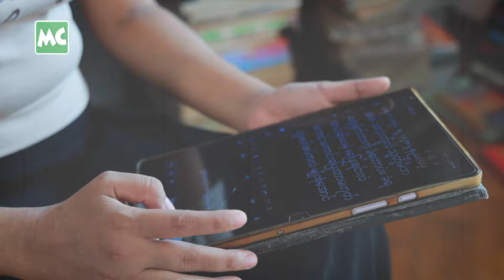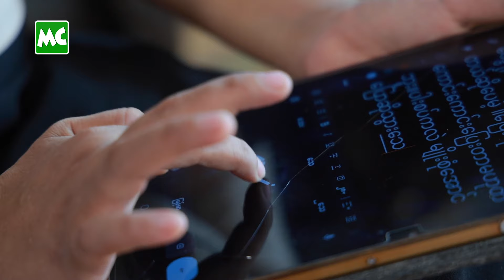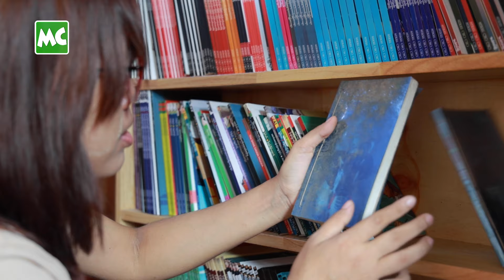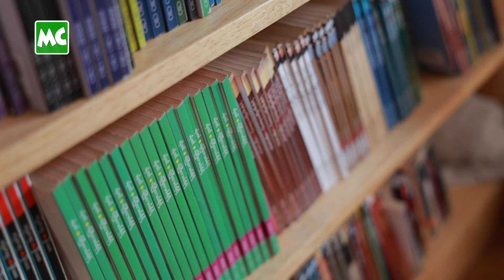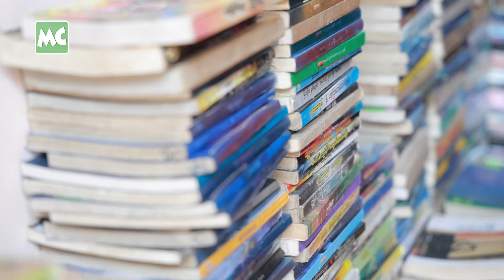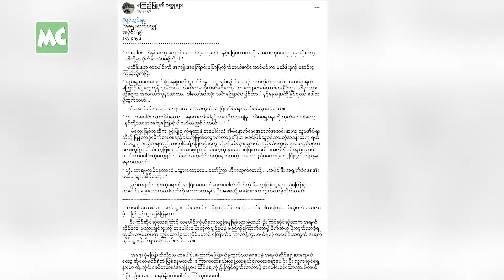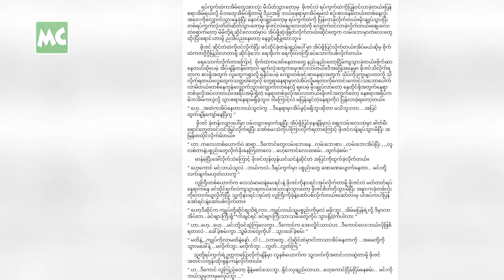စာပေလုပ်ငန်း နဲ့ အသက်မွေးတဲ့ မျက်မမြင် စာရေးဆရာမ ဧကြည်ဖြူ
‘မွေးကတည်းက အာရုံကြောပါးလို့ လူတွေရော၊ စာတွေကိုရော သေချာမမြင်ခဲ့ရဘူး။ (၂၀၁၂) မှာ လုံးဝမမြင် ရတော့လို့ ခွဲစိတ်ပေမယ့် မအောင်မြင်ခဲ့ဘူး။ စာပေလုပ်ငန်း လုပ်ရင်း၊ စာအုပ်တွေ ဖတ်ပြီး ဘဝကို အခုအချိန် ထိ ရပ်တည်ခဲ့တယ်.. ကိုယ့်ဘ၀ မှာ ကိုယ်ကဇာတ်လိုက် ဆိုတော့ ဘယ်တော့မှ မရှုံးချင်ဘူး’ လို့ ပြောလာတဲ့ မျက်မမြင်စာရေးဆရာမ ဧကြည်ဖြူ နှင့် ခဏတာ။